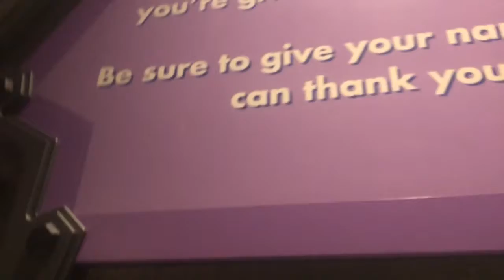We Went To DISNEY!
Okay stressful exams can cause strain on a student. My friends and I took a trip to Orlando, FL to relieve that unhealthy stress. Enjoy this short vlog I made to document our fun! Comment. Below if you ever went to Disney and which park you went to!